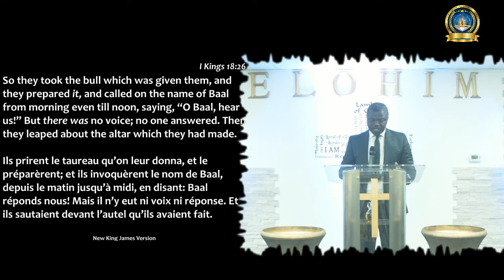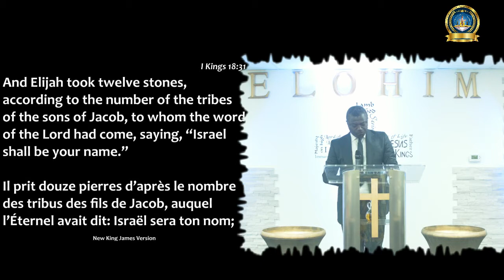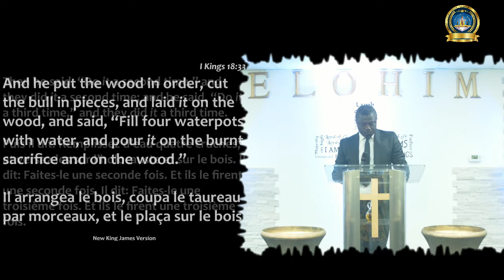A Rare Offering by Pastor Serge Assi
Sermon originally preached at GVMC Dallas Church on March 25th, 2018.